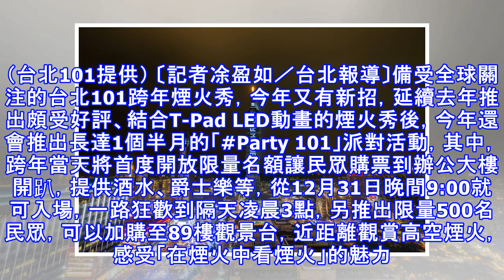準備好跨年了嗎？台北101今年陪你嗨到凌晨三點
準備好跨年了嗎？台北101今年陪你嗨到凌晨三點 台北101表示，今年跨年煙火規模不低於去年。（台北101提供） 〔記者凃盈如／台北報導〕備受全球關注的台北101跨年煙火秀，今年又有新招，延續去年推出頗受好評、結合T-Pad LED動畫的煙火秀後，今年還會推出長達1個半月的「Party 101」派對活動，其中，跨年當天將首度開放限量名額讓民眾購票到辦公大樓開趴，提供酒水、爵士樂等，從12月31日晚間9:00就可入場，一路狂歡到隔天凌晨3點，另推出限量500名民眾，可以加購至89樓觀景台，近距離觀賞高空煙火，感受「在煙火中看煙火」的魅力。 台北101今年跨年，除了煙火之外，還有長達1個半月的「#...